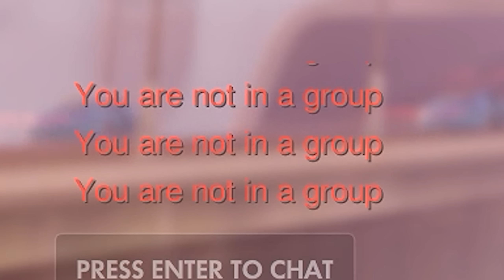Overwatch | NOT a Safe Zone for Golds, "Sombra's Egg", and Roadhog's GRAND PLAN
►Climbing back up in Overwatch competitive! I meet a Roadhog with a fail proof plan for victory, people tell me about "Sombra's Egg" and I meet someone who has a bigger losing streak than me!